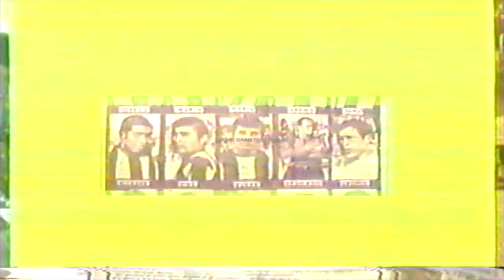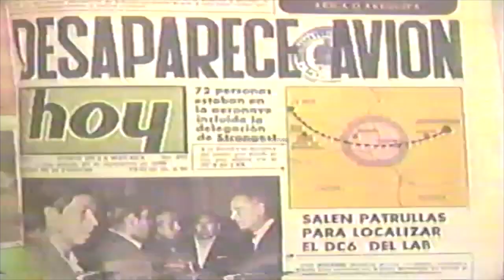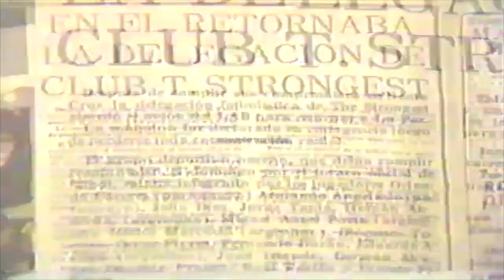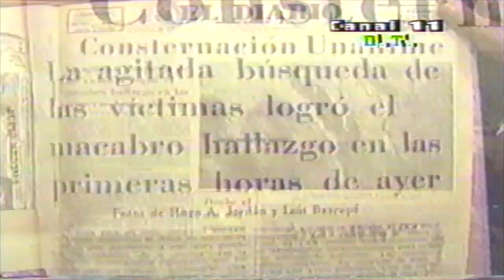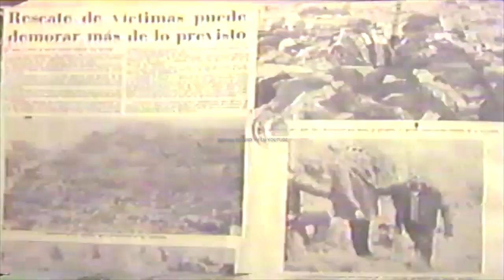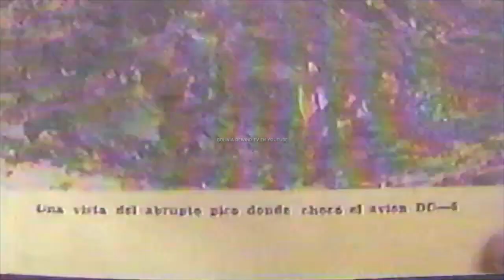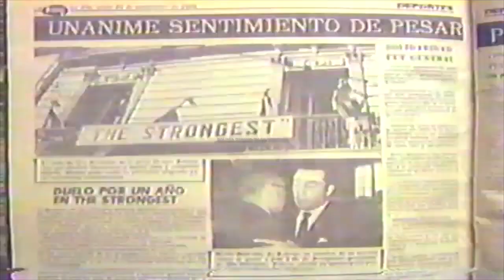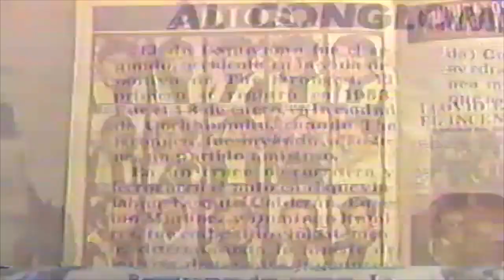THE STRONGEST: TRAGEDIA DE VILOCO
El 26 de septiembre de 1969 a horas 14:00 la plantilla casi completa del Club The Strongest con 16 jugadores, el cuerpo técnico y la directiva abordaron el vuelo en el Aeropuerto El Trompillo de la ciudad de Santa Cruz que debería dirigirse a la ciudad de La Paz, después de disputar un torneo amistoso internacional realizado en la ciudad de Santa Cruz en el que participaron el Club Petroleros, un combinado de equipos locales y el Club Cerro Porteño del Paraguay con motivo de la efemérides de San Cruz que se realizó el 24 de septiembre. The Strongest no tuvo una buena participación, debido a que en su última presentación frente al Club Petroleros cayó derrotado por 4 goles a 0, mientras que el Cerro Porteño se consagró Campeón.

En aquel momento, The Strongest disputaba el Torneo de Primera División de la Asociación de Fútbol de La Paz que estaba en receso desde el 14 de septiembre, día en el que el equipo disputó su último partido oficial frente al Universitario de La Paz ganando por 3 a 1. The Strongest decidió enviar a su equipo al torneo amistoso que se disputaba entre semana, y debía volver el día viernes 26 de septiembre para tener el tiempo necesario en su recuperación para enfrentar un partido importante a realizarse el domingo 28 de septiembre.
El accidente

Aquel día coincidentemente Bolivia vivía un periodo convulso pues el General Alfredo Ovando Candía protagonizaba el Golpe de Estado con el que derrocaba al presidente en funciones Luis Adolfo Siles Salinas, por lo que la población en Bolivia estaba en estado de máxima alerta. Este hecho produjo una serie de rumores sobre el accidente que no han sido confirmados hasta el día de hoy.1​

Mientras tanto, a las 15:15 la torre de control del Trompillo perdió contacto con la aeronave. A las 15:30 notificaron a los aeropuertos de Cochabamba y La Paz la pérdida de contacto presumiendo el desastre.

A las 16:00 la noticia llegó a oídos de los directivos y socios del Club en La Paz pero no recibieron más noticias durante el resto del día hasta el sábado 27, cuando por la mañana una comisión encabezada por el directivo José Luis de Aranguren declaró estado de emergencia mientras recibía notas de apoyo de las autoridades y otras organizaciones.

Mientras tanto en Viloco comenzó a circular la noticia del avistamiento por parte de la población local de una aeronave que había caído cerca de este centro minero. Más de 600 personas iniciaron la búsqueda de la aeronave. A las 23:00 los trabajadores de la mina encontraron el aparato siniestrado sin rastro de supervivientes.

El avión estaba completamente destrozado y con muestras de haberse incendiado y explosionado. La zona del desastre, llamada La Cancha, era un lugar de difícil acceso y ninguna máquina ni vehículo podía llegar ahí, por lo que el rescate de los cuerpos tuvo que realizarse totalmente a mano con algunas bestias de carga.

A las 10:00 del domingo 28 de septiembre la Asociación de Fútbol de La Paz decidió suspender la jornada mientras que el rescate se prolongó por más de tres días con la participación de aproximadamente 3.000 voluntarios.

La noticia corrió como pólvora por todo el mundo y llegaron a las oficinas del Club cartas procedentes de los principales clubs de fútbol de todo el mundo, mientras que de Argentina y Paraguay comenzaron a llegar los familiares de los jugadores de esas nacionalidades.

El rescate de todos los restos terminó la noche del lunes 29 de septiembre y el 1 de octubre llegaron a la ciudad de La Paz donde fueron velados en la Catedral de Nuestra Señora de La Paz. El día del entierro una multitud de más de 15.000 personas acompañaron los restos de los jugadores hasta su última morada en el Cementerio de la Ciudad, donde posteriormente el Club The Strongest construyó un Mausoleo en su honor.